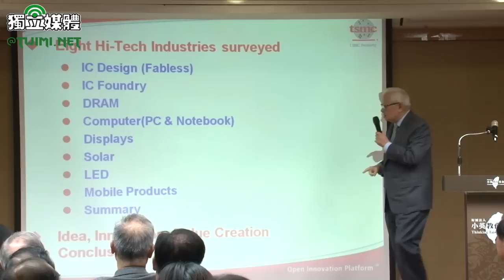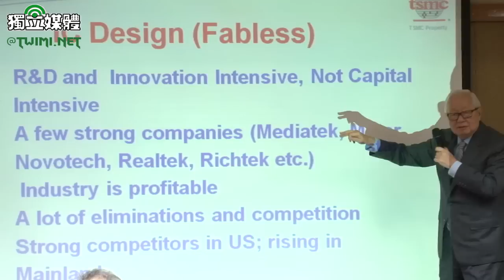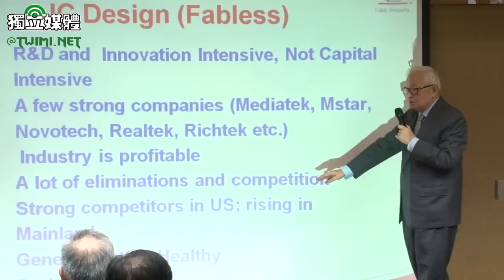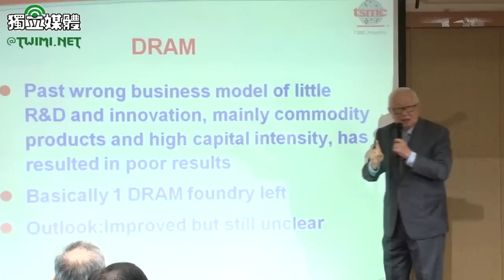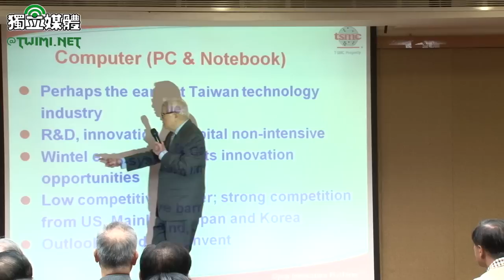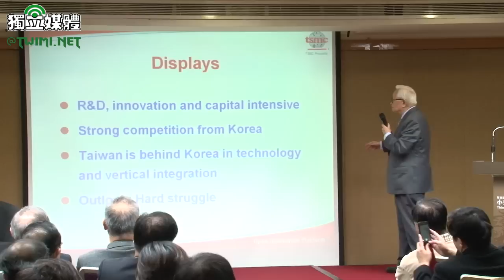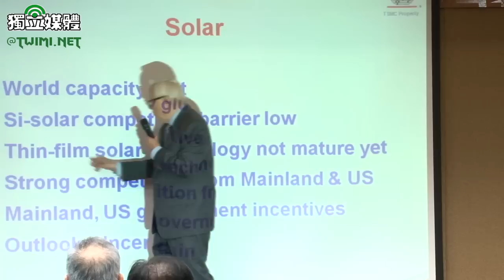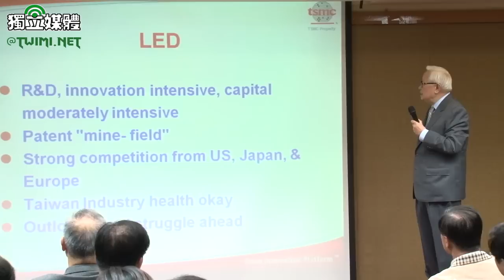1/2 小英教育基金會「台灣經濟發展新模式」講座-張忠謀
財團法人小英教育基金會今（1/11）日邀請台積電董事長張忠謀演講。基金會董事長蔡英文期許科技業一起實現「創造價值」的經濟，期待科技業能支援傳統產業及其他需要技術支援的產業，並在台灣社會面臨貧富差距、財富分配問題，有社福需求的時候，能支持量能課稅的長期改革，讓台灣稅制發揮財富重新分配的效果；張忠謀董事長除鼓勵企業創新外，也呼籲政府在產業政策方面鼓勵創新和開放。

「台灣經濟發展新模式」工作坊分兩方向進行，一方面邀請年輕學者和產業界共同討論台灣經濟發展模式，另外在講座方面，則邀請社會賢達演講，張忠謀董事長是繼蕭前副總統萬長、施振榮董事長的第三場演講，以台灣科技產業的發展為演講焦點。張忠謀演講四十分鐘，隨後由蔡英文董事長與張忠謀董事長兩人對談卅分鐘；包括宜蘭縣長林聰賢，基金會董事，以及多位年輕學者、工商業人士、民間企業社團友人等超過二百五十人前來聽講，現場濟得水洩不通，更有多位晚到者無法進入會場。

蔡英文致詞時指出，基金會成立後，將推動「台灣經濟發展新模式」當做最重要的工作之一，希望從國家總體經濟戰略和產業的創新對策，發掘台灣經濟的下一個可能性，台灣下階段的發展不能再倚賴過去的模式和規則，必須有新的看法和模式的導入，這項工程必須要有台灣社會的共同參與，而且從現在就要開始。

張忠謀以「台灣科技產業」為題發表演講，並針對台灣當前八種高科技產業，包括IC設計業、半導體產業、DRAM、電腦業、面板業、太陽光電、LED、手機等的「研發能量」(R&D)、「創新」(Innovation)及「增值」(Value Creation)等三部份進行分析。張忠謀指出，現在到處都需要「創新」這項元素，連財務、行銷，甚至行政都需要創新，「創新」的愈多，而且「創新」所帶來的「增值」愈多者，是愈成功的；而資本太多則會是項負擔。

張忠謀強調，最重要是「創新」，而在「增值」之前，創新並不值錢，點子更不值錢；「創新」是去作改變，或是以新的方法來作事，可運用在各種領域，包括科學、科技、商品交易、財務和行政方面，不論規模大小都需要創新；而在「增值」方面，要先有人才，才能認識「創新」中的潛在經濟價值。張忠謀表示，在產業政策方面，政府應鼓勵創新和開放，「開放」也是蕭前副總統萬長所疾呼的，鄧小平在1978年推動的就是開放。

兩人對談時，觸及台韓全球產業競爭的議題，張忠謀指出，他反對政府挑出有潛力者或拯救輸者(pick winners or secure losers)，因為政府沒有能力；若台灣要與三星競爭，由於三星產品眾多，從電視、三C產品到手機等，台灣業者可以分項分產品一一與之競爭，如果要組一個「抗三星聯盟」，「那都是沒用的點子」。張忠謀說，若要增加台灣業者的競爭力，「台幣可以再貶一點」，韓元在2008年時大貶，那也是韓國成為台灣競爭者的時候。

針對台灣的教育議題，張忠謀說，教育方面要鼓勵創新，要先從教育體制改起，因為培養創新人才需要從小培養好奇心、終身學習，以及獨立思考的能力。針對貧富差距和財富重分配的議題，張忠謀表示，政府針對貧富差距的統計數字，是聚焦在前廿％和後廿％的比較，但這數字是不夠敏感的，應比較前2％與中產階級的差距，這廿年來，這個差距加大了；而政府最能作的是以稅收的方式來進行財富重分配，收入高的人多收點稅。

張忠謀以基金會執行長林全任財政部長時的統計指出，當時台灣最高收入的幾十人，平均只賦稅7-8％，但薪資階級高收入者，卻賦40％，在台灣或美國都有許多方法進行合法避稅，「如果那種漏洞補起來的話，比較能調整一下貧富差距」。